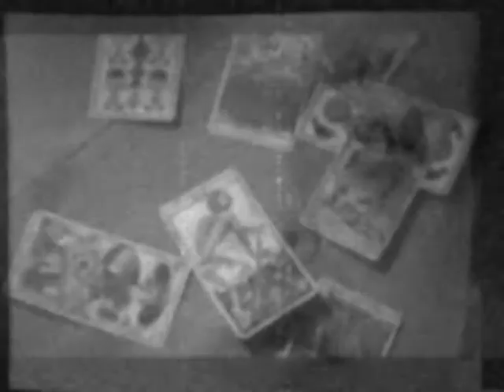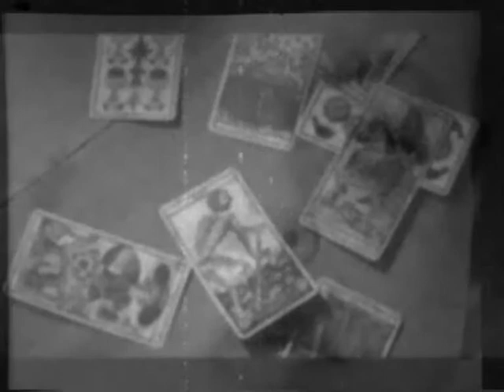cortex - twilight zone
en allt för sällan spelad klassiker, me' ett av sveriges bästa band